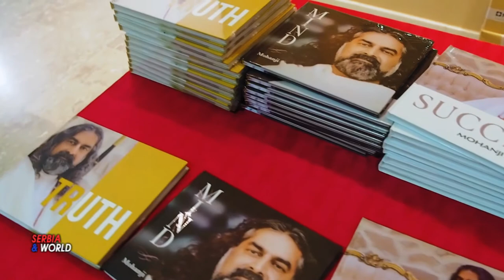INDIJA - Mohanđi Fondacija